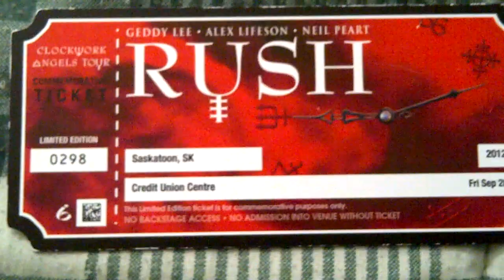Rush Clockwork Angels Tour 2012 VIP Commemorative Concert Ticket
The title says it all. If you haven't gotten yours yet or you want to see what it looks like.